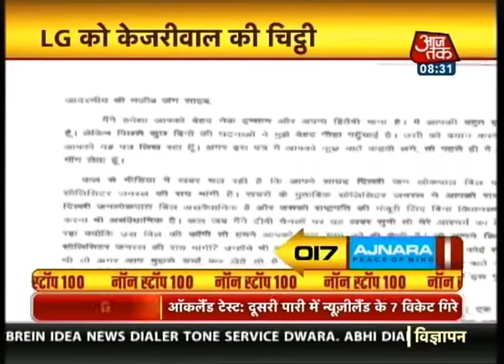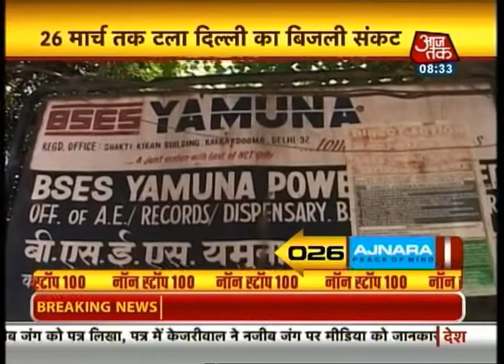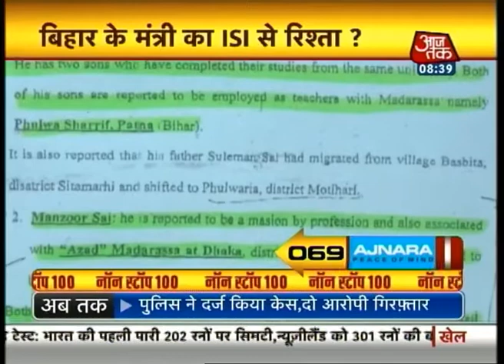Nonstop 100: 8:30 AM